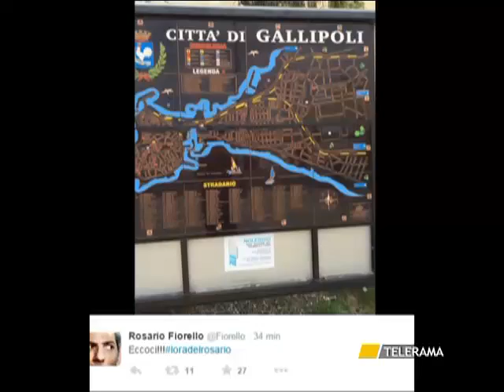FIORELLO PROMUOVE IL SALENTO: DOPO BRINDISI “APPRODA” A GALLIPOLI 2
GALLIPOLI
FIORELLO PROMUOVE IL SALENTO: DOPO BRINDISI “APPRODA” A GALLIPOLI